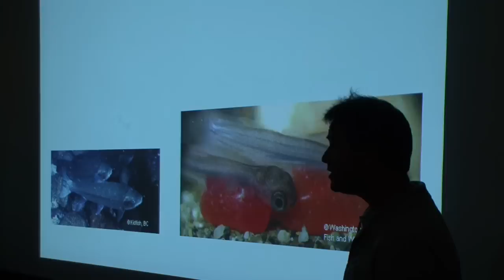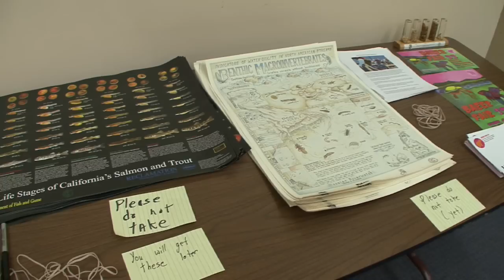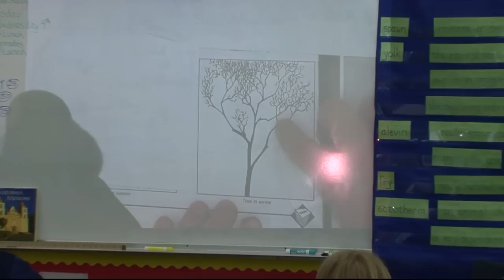TROUT IN THE CLASSROOM 2010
An inside look at the Trout Unlimited North (San Francisco) Bay Chapter's highly successful Trout in the Class program for 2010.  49 Marin County 1st through 4th grade classes received 30 trout eggs for each class.

TIC is designed to teach young people to have an appreciation of conservation and the need to protect the environment.  The program is targeted to grades K-12 with the majority in the elementary grades.  NBTU provides each classroom with coldwater aquariums, thanks to a generous grant from the Marin Community Foundation.

The CA. Dept. of Fish & Game provides trout eggs, Marin Municipal Water District (MMWD) helps with teacher training and fry releases and NBTU assists in the raising of them for their release as fry.  The teachers develop a curriculum that teaches about the life cycle of the fish, the environment they will need to survive, and the food that they eat.  Students learn a great deal about trout and salmon, their habitat, their predators, and the need for clean, cold watersheds.

If you are interested in supporting this classroom activity, and have 20 hours to spare between December and March, please contact Chuck Schultz at , or  or outside of Marin contact Ethan Rotman, Classroom Aquarium Education Program Coordinator, San Francisco Bay Area, California Fish and Game